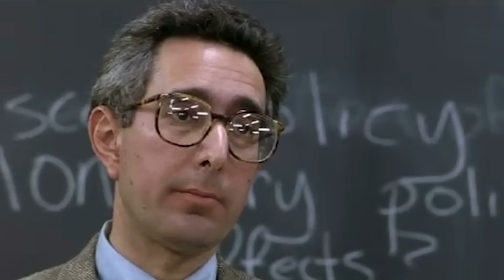I Killed 100 Sims To Make The MOST Haunted House In The Sims 4 | Kelsey Impicciche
It's that BuzzFeed girl again, and today I'm attempting to create the most haunted house by killing my sims and creating 100 ghosts in the new Sims 4 Paranormal Stuff pack. Like this video for part 2!